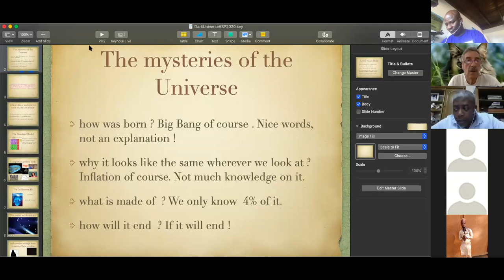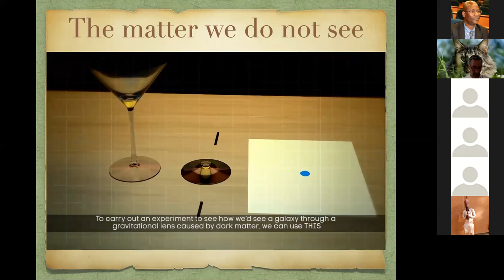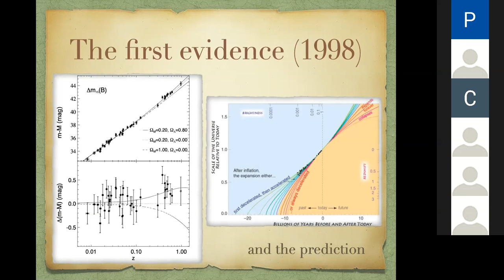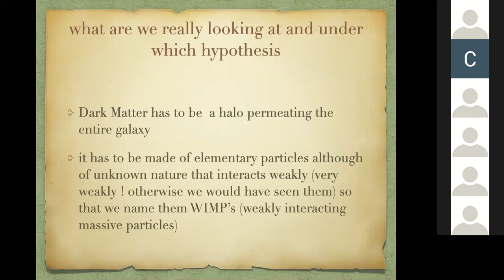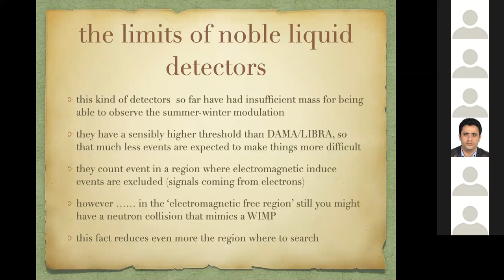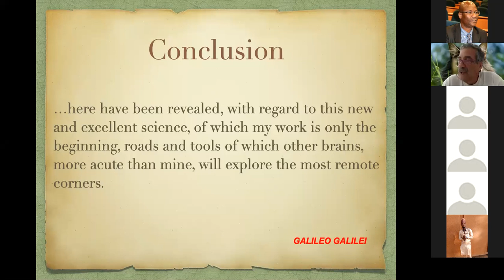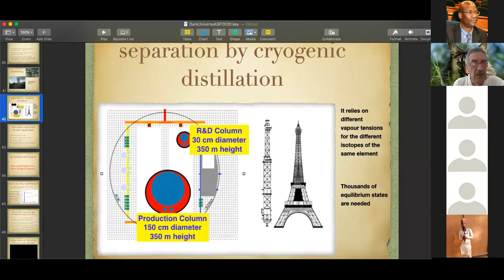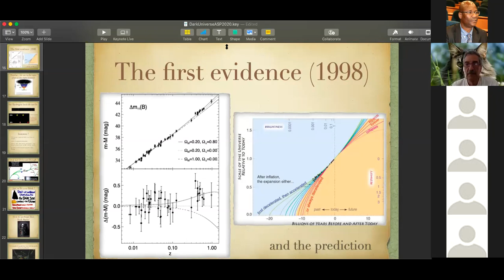ASP 0702 Ferroni Dark Universe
Course: Dark Universe
By Prof. Fernando Ferroni (INFN-GSSI)